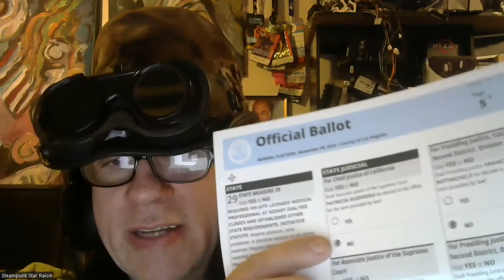L.A. Voting Guide November 2022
This is my Los Angeles Voting Guide for November 2022.